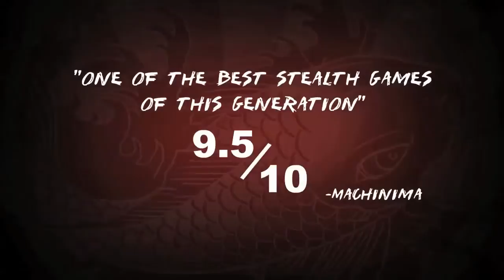Mark of the Ninja - Special Edition DLC Aankondigingstrailer